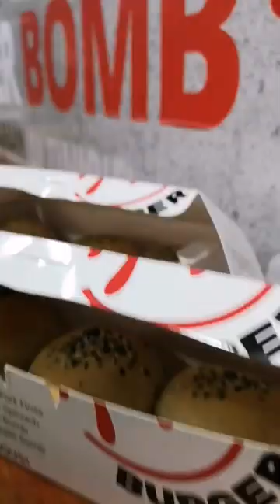Burger Bomb | Better living Parañaque